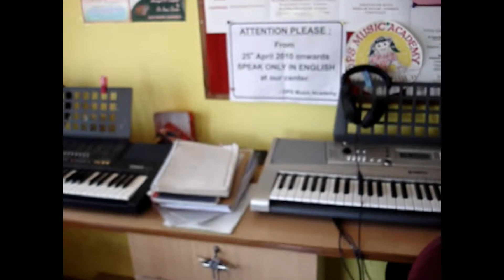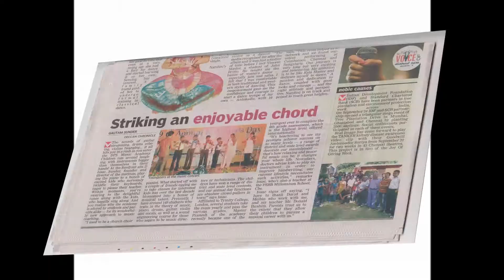DPS Music Academy theam